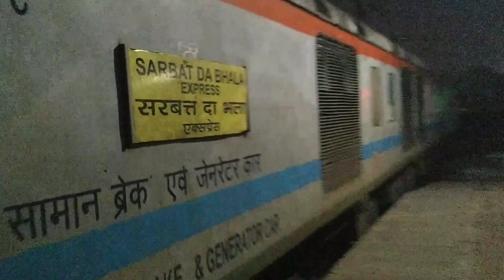(22480) SARBAT DA BHALA (L.H.B) Arriving & Departing From Ludhiana Junction With WDP4D Locomotive.!!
For More Information About This Train.!

About Ludhiana Junction.!

Previous Videos